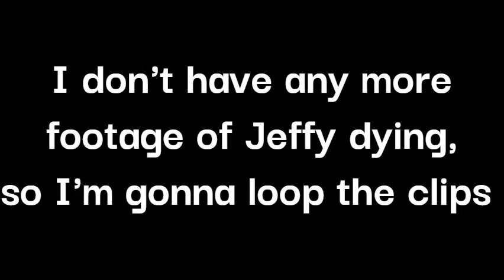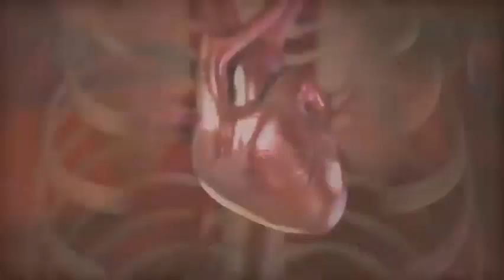I put The Best Day Ever Music from SpongeBob over Jeffy's Deaths